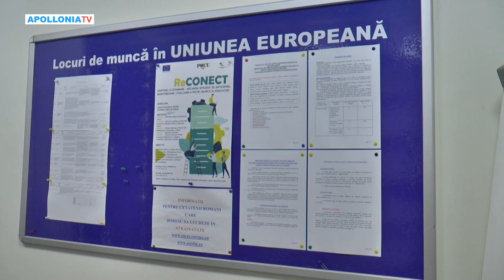Bani de la stat pentru tinerii angajați în 2024 cât primesc și cum se acordă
Ministerul Muncii și Solidarității Sociale lansează din nou inițiativa menită să sprijine tinerii ce se afla in căutarea unui loc de muncă. Prin intermediul Agenției Naționale de Ocupare a Forței de Muncă, se vor acorda stimulente pentru angajarea tinerilor, atât pentru cei șomeri, cât și pentru absolvenți. Cei proaspat angajati pot primi 1.000 de lei daca figureaza in evidentele Agentiilor pentru Ocuparea Fortei de Munca. Peste 560 de ieseni au beneficiat anul trecut de aceste stimulente oferite de statul roman.